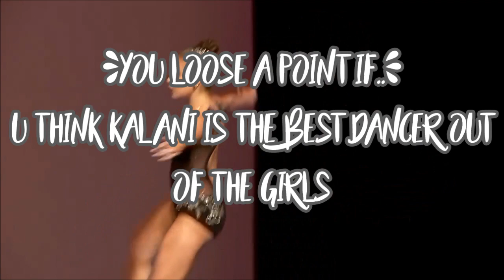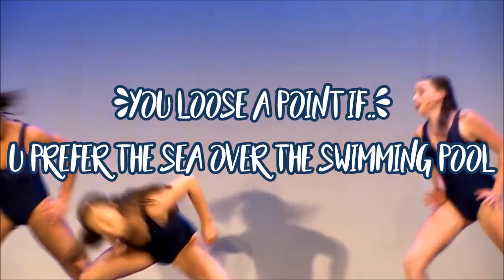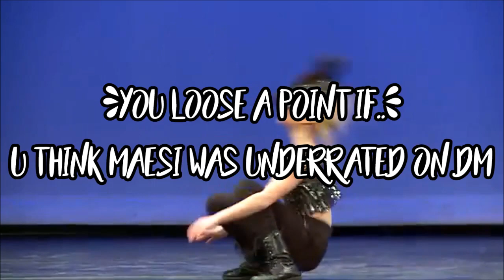Dance Moms - You Loose A Point If.. Part 2!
clips and audio goes to owners!